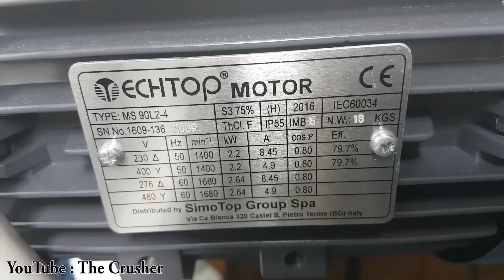Experiment Shredding Avengers Ironman And Toys | The Crusher